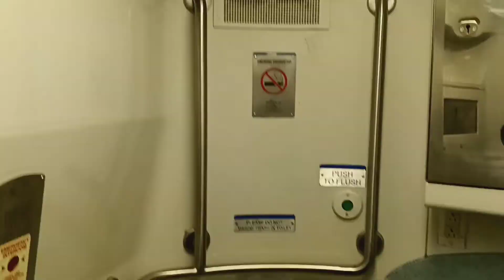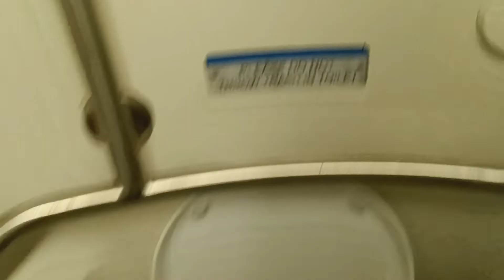MTA Long Island Railroad M7 restroom